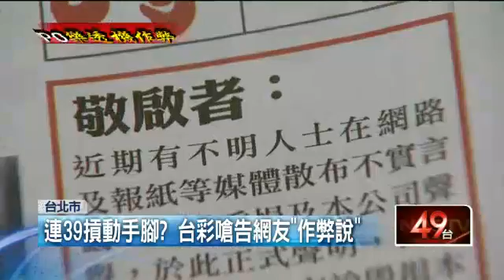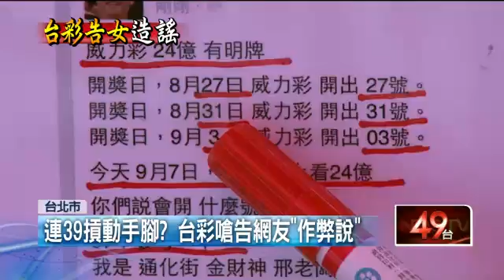「買家傻瓜」39摃動手腳？ 台彩嗆告網友 20150908